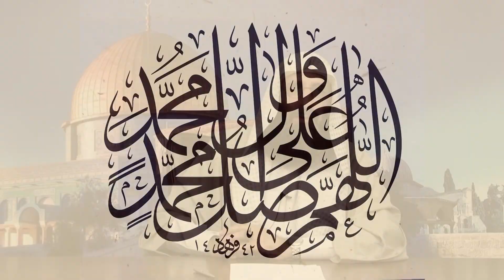هذا شرٌ مستطير يذهب ببركة و أجر الذكر. الإمام صلاح الدين بن إبراهيم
الخميس | ١٤ شعبان | ١٤٤٣